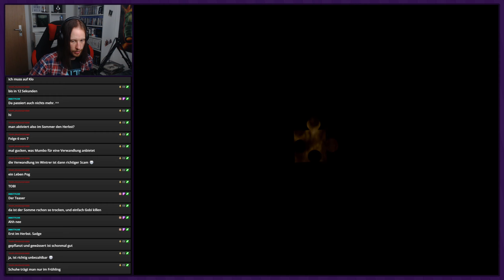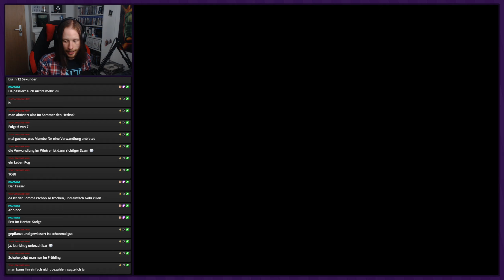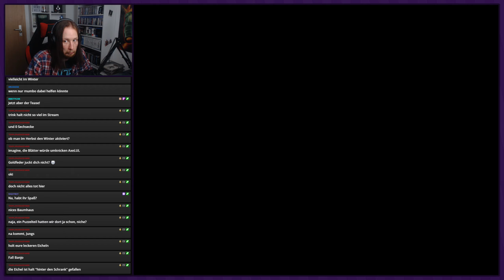...dann der Herbst... ● #34 ● Banjo-Kazooie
Livestream Banjo-Kazooie
Folge 34: ...dann der Herbst...

►In dieser Folge:
Jetzt sind wir auch mit dem Sommer fertig, also geht es weiter mit dem Herbst. Hoffentlich haben wir bisher alles.

►BANJO-KAZOOIE
Entwickler: Rareware
Publisher: Nintendo
Originaltitel: Banjo-Kazooie
Genre: Platformer
Erscheinungsjahr: 1998
USK: ab 0
Konsolen: »N64«, Xbox 360, Xbox One